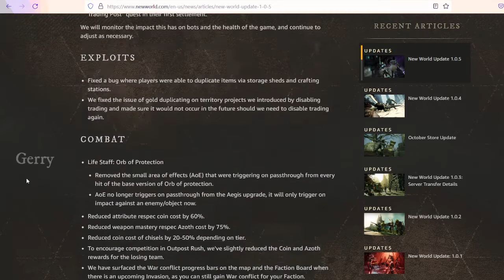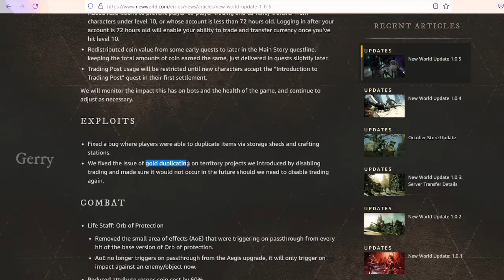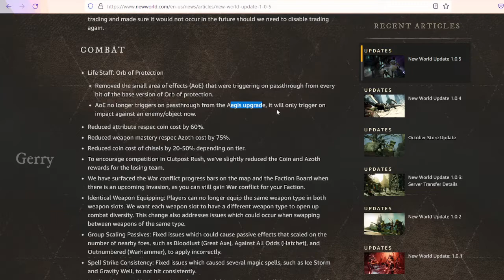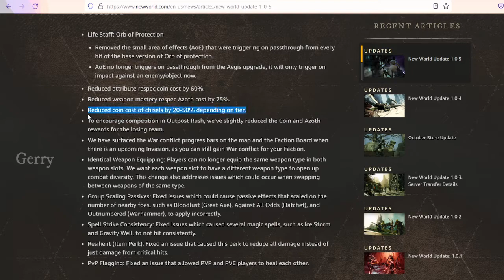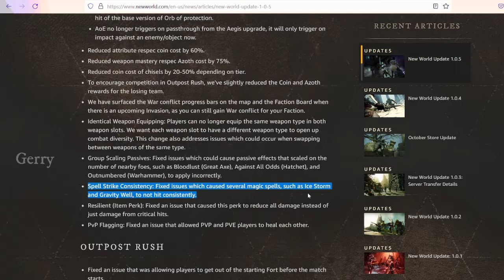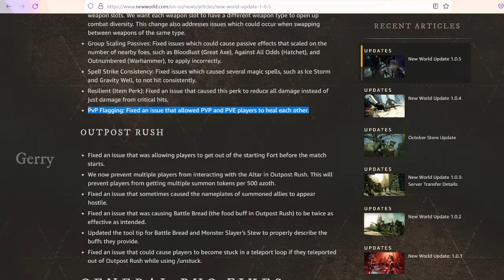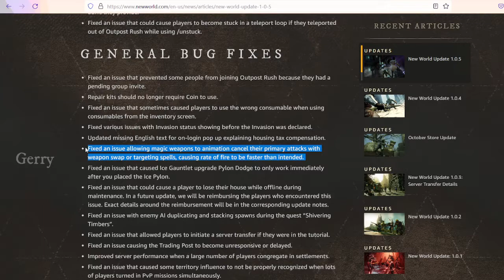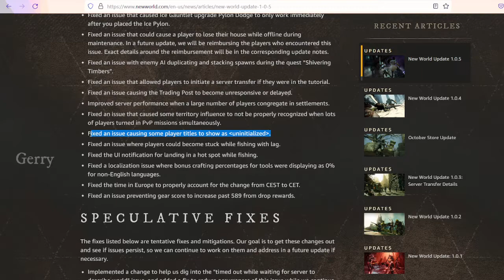Berita New World.. Update 1.0.5 sudah ON.. New World Indonesia